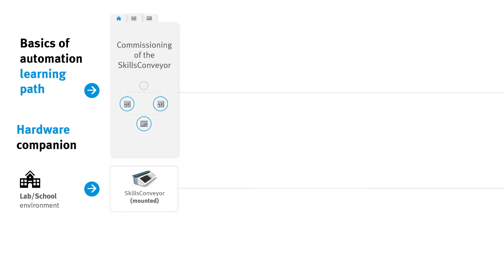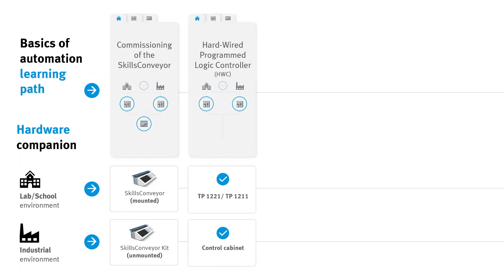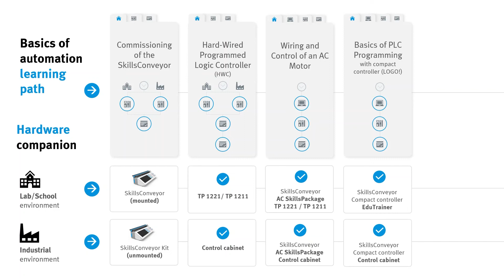SkillsConveyor – Learning paths for lab and industry environments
Our conveyor learning system – called SkillsConveyor – enables learners to acquire skills in the basic area of automation technology in different learning paths – depending on the desired focus. Either suitable for laboratory or school environments, almost tool-free and without consumables, or designed for industrial environments with a greater focus on developing manual wiring skills. Regardless of the path chosen, learners develop important skills in commissioning, hard-wired programmed logic controller, PLC programming, and AC technology